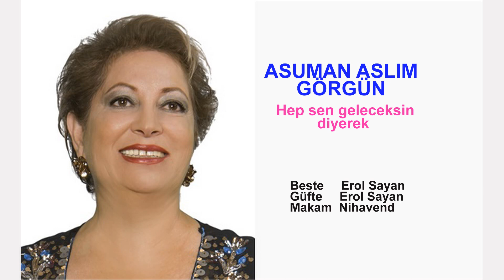ASUMAN ASLIM GÖRGÜN Hep sen geleceksin diyerek